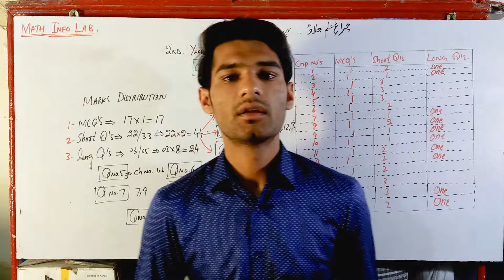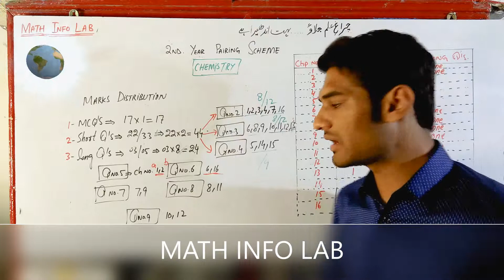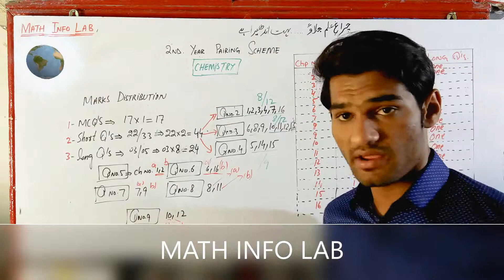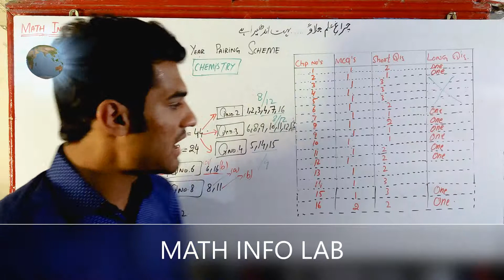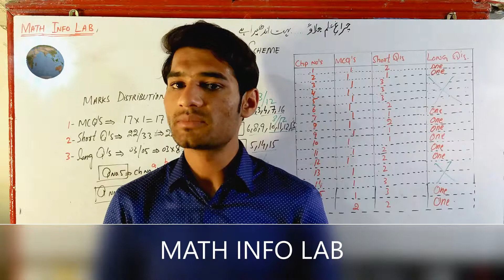New Paper Pattern 2019-2020 || 2nd Year Chemistry ||Punjab Boards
Dear Students Assalam.o.alaikum MATH INFO LAB presents for you
New Assesment Schemes /New Board paper Pattern in the following disciplines:

1st Year Physics
     (coming soon)

Presented By:
Amjad Shahzad Amjad
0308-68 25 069